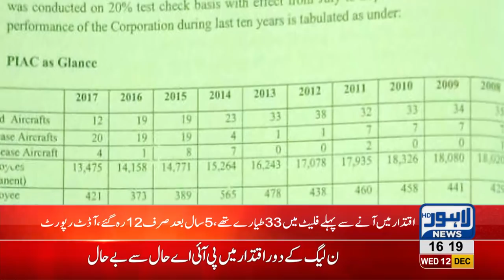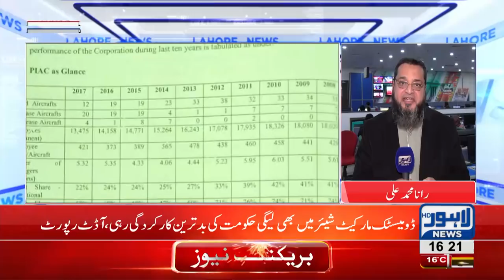PIA audit report unveils big revelations on airline's loss in last 10 years